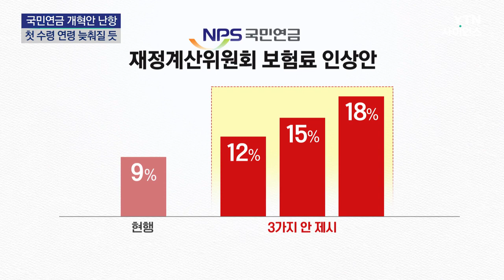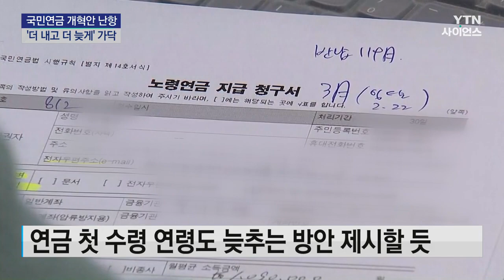국민연금 더 내고, 더 늦게 받나?...개혁안 '좌충우돌' / YTN 사이언스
[앵커]
국민연금 개혁안을 논의하고 있는 전문가 위원회가 보험료를 더 내되, 받는 금액은 변동이 없는 쪽으로 가닥을 잡았습니다.

이른바 '보장성'보다는 '재정 안정'에 초점을 맞춘 것인데요, 이에 대한 반론도 만만치 않아서 개혁안을 둘러싸고 난항이 예상됩니다.

김혜은 기자가 보도합니다.

[기자]
국민연금 개혁을 논의하는 정부 산하 재정계산 전문위원회가 스무 번이 넘는 회의 끝에 '더 많이 내고, 더 늦게 받되, 받는 금액은 늘리지 않는' 쪽으로 가닥을 잡았습니다.

우선 보험료율, 그러니까 내야 하는 돈은 현행 9%에서 12%나 15%, 많게는 18%로 올리는 3가지 안을 제시하기로 했습니다.

이렇게 되면 당장 재정을 확보하게 돼 기금이 바닥나는 시점을 늦출 수 있습니다.

예를 들어, 앞으로 5년에 걸쳐 보험료를 12%까지 단계적으로 올릴 경우,

연금 재정수지가 적자로 돌아서는 시점을 2041년에서 6년 늦출 수 있습니다.

기금이 소진되는 시점도 2055년에서 2063년으로 늦춰, 시간을 8년 벌게 됩니다.

위원회는 또 연금을 받기 시작하는 나이도 현재 65세에서, 단계적으로 늦추는 방안을 검토하고 있습니다.

한 마디로 돈을 더 내고 더 늦게 받는다는 겁니다.

하지만 소득대체율, 그러니까 추후 받게 되는 돈은 현재의 40%에서 건드리지 않기로 했습니다.

보험료율을 13%로 올리고, 소득대체율도 50%로 높이자는 소수 의견도 있었지만, 내부 논란만 커지며 회의가 파행을 겪기도 했습니다.

시민사회 단체는 소득대체율 보장 없이는 연금 개혁에 의미가 없다고 목소리를 높이고 있습니다.

[정용건 / 공적연금강화국민행동 공동집행위원장 : 지금 현재도 소득대체율이 깎이고 있어요. 이렇게 하면 우리 노후빈곤 문제가 해결이 안 됩니다. 소득대체율도 높이면서 실제로 연금 재정 기반을 확충하는 방안을 폭넓게 고민해야 하는데.]

전문가위원회는 이달 말 공청회를 거친 뒤 정부에 최종보고서를 낼 예정입니다.

보건복지부는 보고서를 참고해서 오는 10월 말까지 국민연금 종합운영계획안을 만들어 국회로 넘길 예정입니다.

YTN 김혜은입니다.